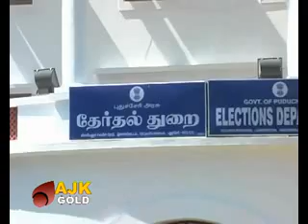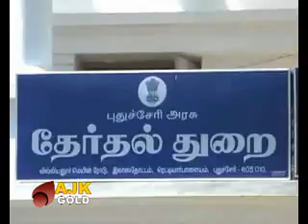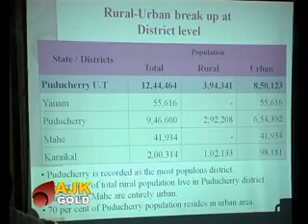GOLD NEWS TODAY 13 10 2012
puducherry news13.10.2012 for the world tamil people ...